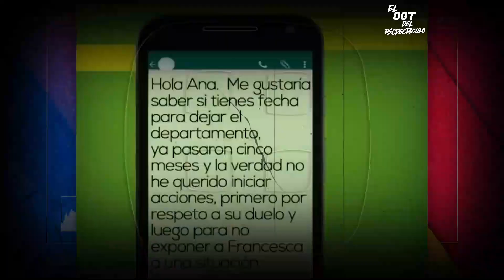🔥INGRID CORONADO Y SUS POLEMICAS DEMANDAS🔥 | EL OGT DEL ESPECTACULO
Asta la proxima 📢Uua Uua Ua.